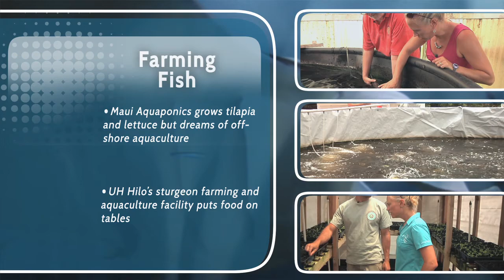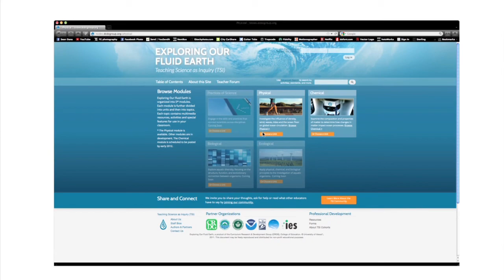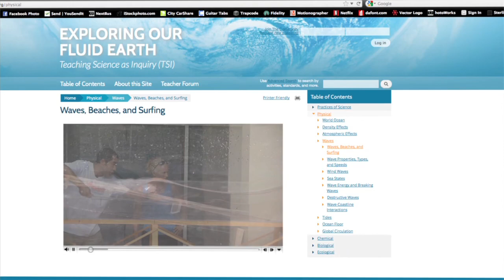Commercial Aquaponics Online - Sturgeon Farming Online with Kevin Hopkins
Sturgeon spawn in freshwater but go to brackish salt water to feed and grow. Their eggs are well known for caviar, but the meat is good eating too. UH Hilo's Aquuaculture program grows and sells sturgeon to local restaurants.